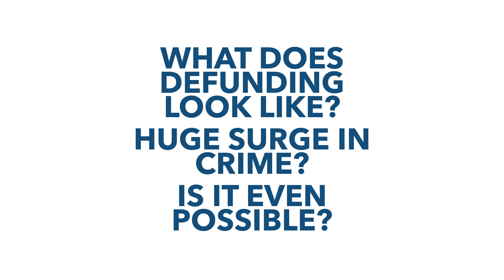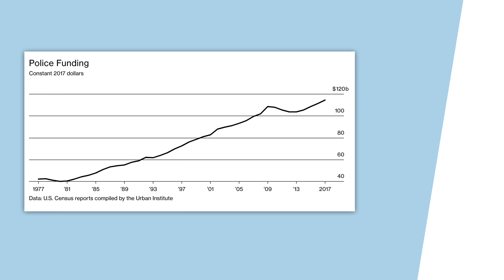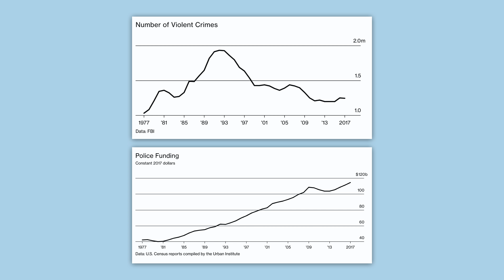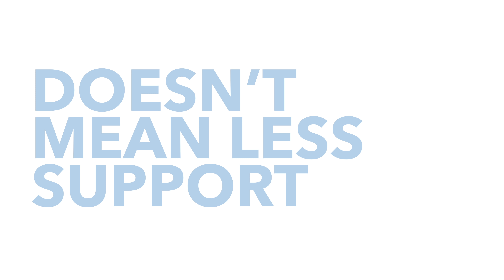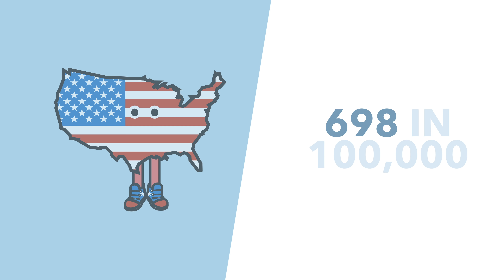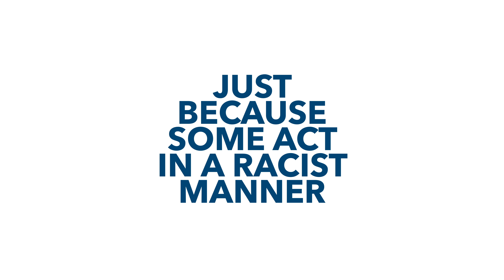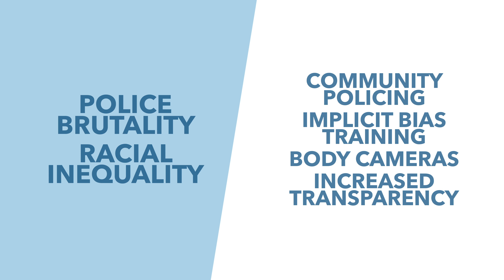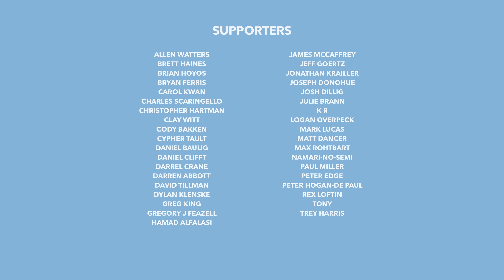Defunding the Police: What Would Happen and is it Really a Good Idea? - TLDR News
With protests about racial bias and police brutality sweeping across America and the world, many are beginning to question how police forces should operate in 2020. Some are suggesting major changes to governance and policing, with many evening promoting the defunding or even abolition of police forces. In this video, we explain the argument for police defunding as well as what the practice could mean in reality.

TLDR is a super small company, run by few people with the help of some amazing volunteers. We are primarily fan sourced with most of our funding coming from donations and ad revenue. No shady corporations, no one telling us what to say. We can't wait to grow further and help more people get informed. Thanks!